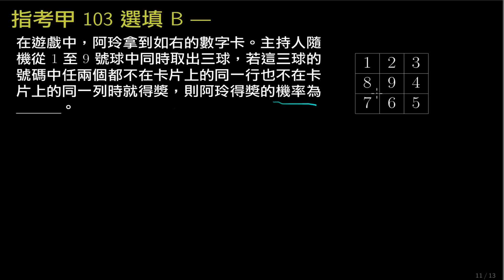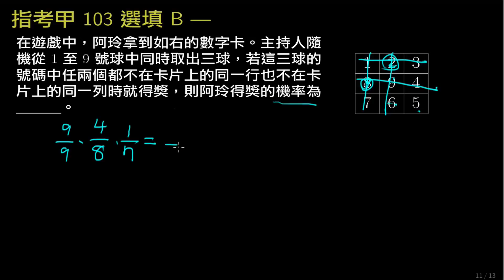指考數學甲103 填充B 機率